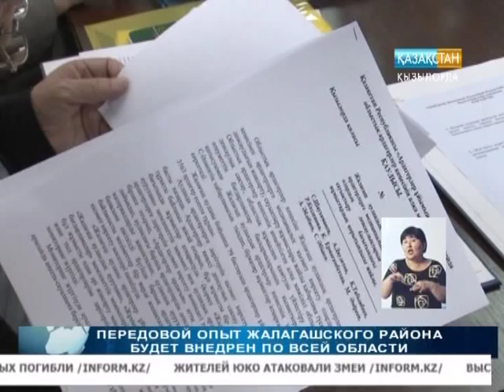Круглый стол ОО "Организация ветеранов Жалагашского района"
Круглый стол в г.Кызылорда в рамках проекта «Мониторинг состояния медицинского обследования ветеранов Жалагашского района», проведенный 26 мая 2015 г. На областном уровне обсуждались такие проблемы, как необходимость построения пандусов в новой районной больнице в Жалагаше; предложение в осенний и весенний периоды предоставить ветеранам войны и труда летний лагерь «Актерек» в качестве дома отдыха; возможность записи на прием к врачу по Интернету. Участники говорили о необходимости врача-геронтолога (специалиста по работе с пожилыми людьми), важности обучения таких специалистов и предоставления им рабочих мест.

Круглый стол организовала ОО "Организация ветеранов Жалагашского района", в нем  приняли участие руководитель и члены организации ветеранов Кызылординской области, заместитель руководителя Областного управления здравоохранения, заместитель главного врача Жалагашской районной больницы, главный специалист отдела координации занятости и социальных программ Жалагашского района. Самым главным достижением организация ветеранов считает то, что удалось решить вопрос о выделении средств на зубное протезирование для 200 ветеранов войны и труда. Это решение поддержало Областное управление здравоохранения.

Круглый стол в Кызылорде - это заключительный этап проекта «Мониторинг состояния медицинского обследования ветеранов Жалагашского района», реализуемого в рамках программы "Развитие через региональное сотрудничество".
Этот проект планируется использовать как пилотный и распространить опыт на всю область.